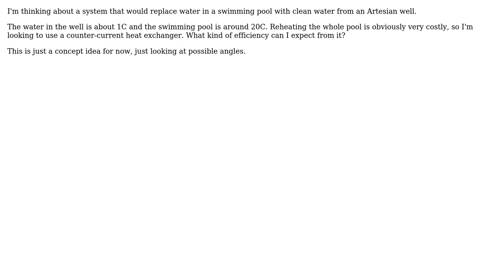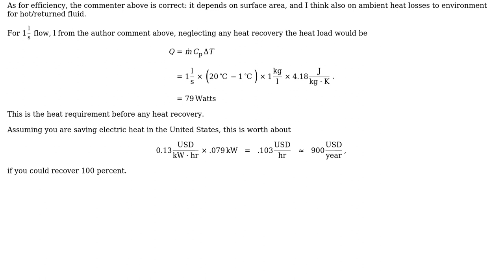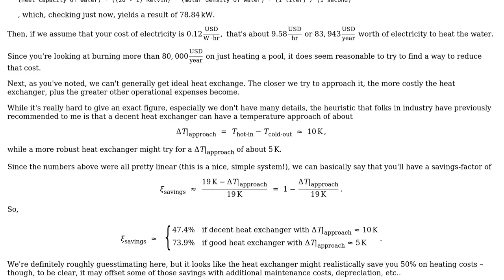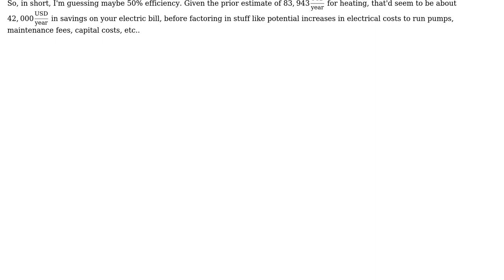Heat exchanger efficienccy (2 Solutions!!)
Heat exchanger efficienccy

With thanks & praise to God, and with thanks to the many people who have made this project possible! | Content (except music & images) licensed under CC BY-SA | Music | Images & others | With thanks to user Ohio ChemE user Nat user Cyberax and the Stack Exchange Network Trademarks are property of their respective owners. You are responsible for your own actions.